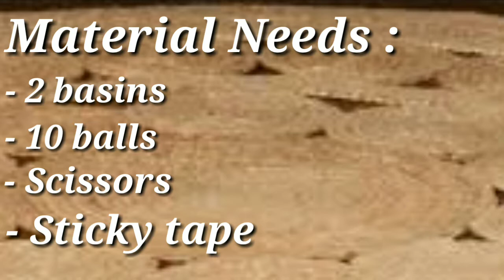Active Home Learning K-2 Class : Sensory Activity - The ball rescue